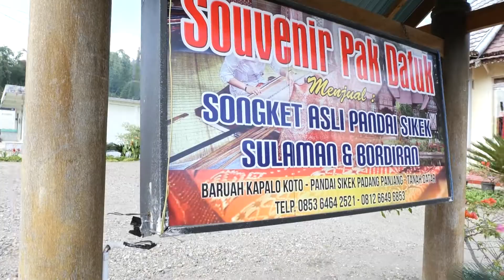CIGOK #92 KERAJINAN TENUN PANDAI SIKEK